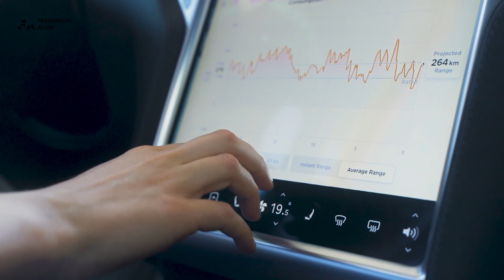Gen Z Tidak Punya Tabungan? Ini Tips Investasi Dari ko Alvin Biar Anak IT Cepet Kaya!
Tau nggak sihh banyak banget Gen Z yang bahkan nggak punya tabungan.
Bukan karena penghasilannya yang kurang, tapi mereka nggak bs atur duit makanya abis terus.

Begitu juga anak IT. Yaaa sah sah aja sih km cari profesi yang gajinya oke. Wajar kok.

Tapiii..

Kalau kamu nggak bs ngatur duit ya sama aja. Terus Ko Alvin ada saran nggak investasiin uang kemana?

Nihh koko ajarin yaaa..

Kenalan dengan Ko Alvin!

Fransiskus Alvin atau lebih dikenal dengan Ko Alvin merupakan salah satu lulusan terbaik Universitas Bina Nusantara yang lulus dengan predikat magna cumlaude dan memenangkan kompetisi Cisco Networking tingkat nasional pada tahun 2013.

Berbekal prestasi itu, Ko Alvin masuk ke ICT Consultant nomor 1 di Indonesia dan berkecimpung sebagai praktisi di sana. Di sanalah Ko Alvin sadar betul apa yang kalau dunia Praktisi jauh berbeda dengan dunia Akademis. Banyak sekali strategi praktis yang Ko Alvin pelajari dari banyak praktisi yang lebih senior dari dirinya kala itu.

Dari situ Ko Alvin terpikir untuk melanjutkan grup belajar berjumlah 38 orang yang pernah dibangun semasa kuliah, menjadi sebuah tempat pelatihan yang seluruh pengajarnya adalah praktisi aktif.

Berdirilah Course-Net di tahun 2015 yang hingga sekarang :
- telah menghasilkan 75.000++ lulusan
- memenangkan 3 penghargaan internasional
- official partner program kartu prakerja
- terbukti dipercaya 469 corporate client

Lewat Course-Net, Ko Alvin memiliki visi mencetak 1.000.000 IT People untuk Indonesia.

DAFTAR KELAS ONLINE dengan Mentoring dan Sesi Konsultasi :
itbox.id